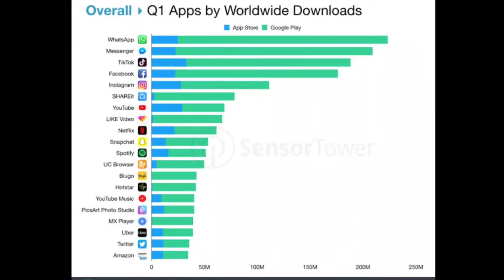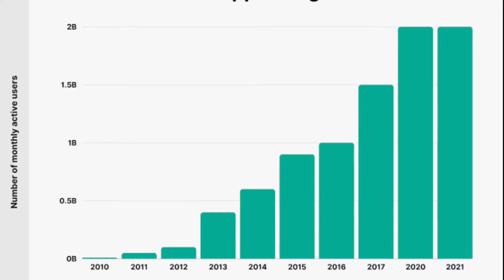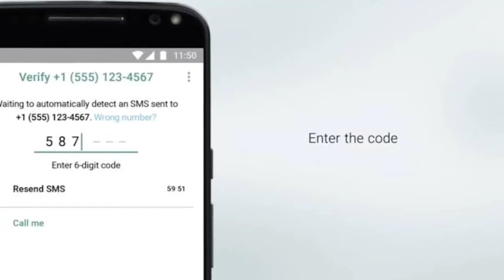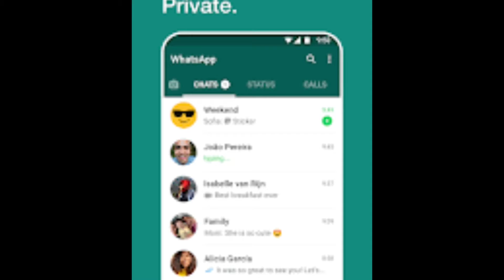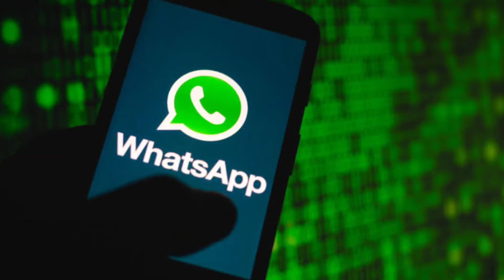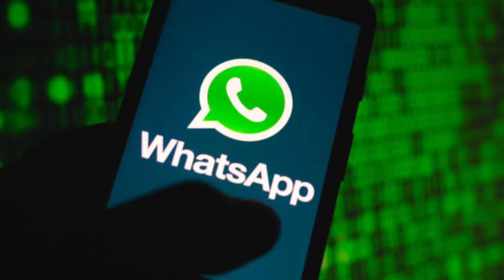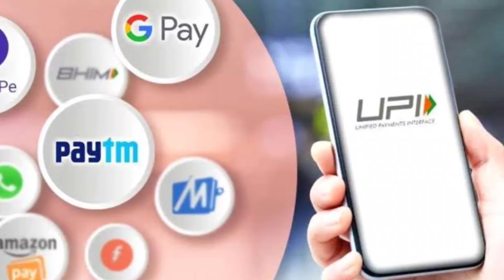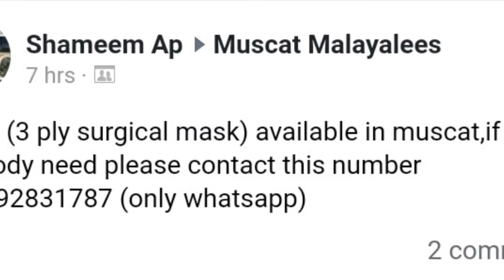Whatsapp Exposed. WhatsApp ന്റെ ഭൂതം, ഭാവി, വർത്തമാനം എല്ലാം.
Whatsapp business model, revenue,  whatsapp founders and etc are explained in this video.